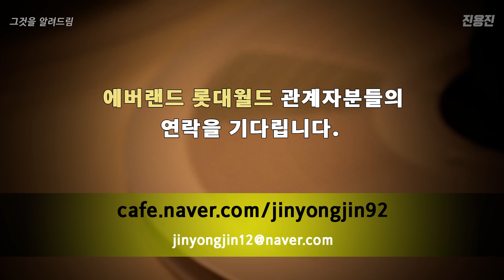목욕탕은 물세가 얼마나 나올까?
제가 직접 알아봤습니다